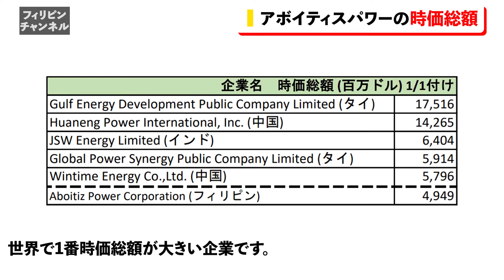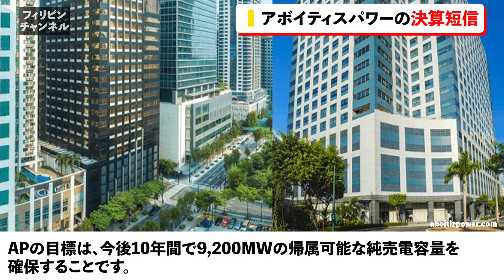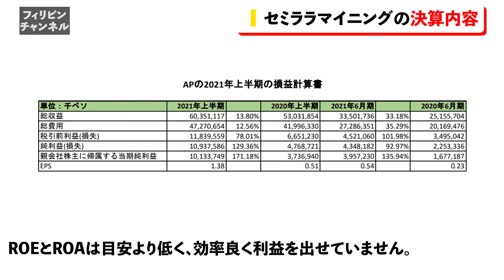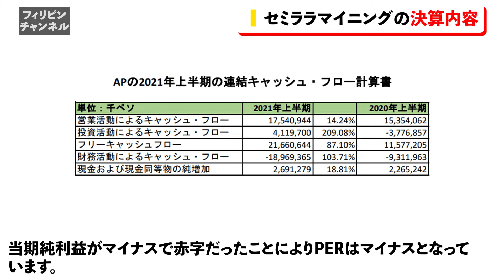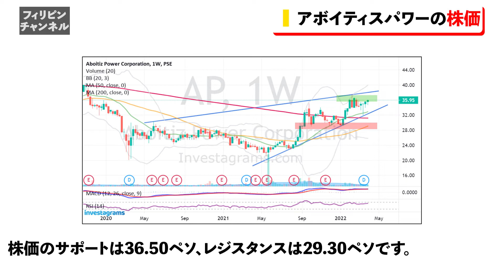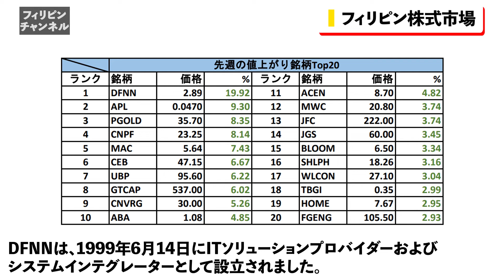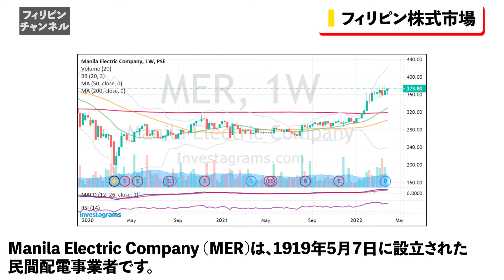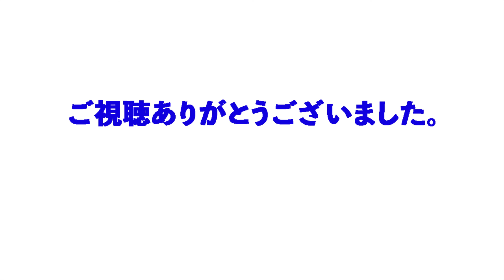【第2回今週の注目フィリピン株】Aboitiz Power Corporation (AP) | 比最大の再エネ会社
0:00 オープニング
0:44 アボイティスパワーの歴史
2:57 アボイティスパワーのCEO
3:54 アボイティスパワーのニュース
6:13 アボイティスパワーの時価総額
6:43 アボイティスパワーの決算短信
9:31 アボイティスパワーの決算内容
11:18 アボイティスパワーの株価
12:25 フィリピン株式市場

ようこそフィリピンチャンネルへ！
ベル通知をよろしくお願いします！

月曜日配信
日本時間午前8時30分、
フィリピン時間午前7時30分から
フィリピン経済&株関連について配信しています。

フィリピンブログ
木曜日配信
主にフィリピン企業の決算について書いています。

平日配信
主にフィリピンの経済記事について呟いています。